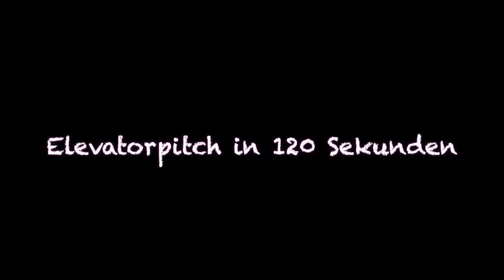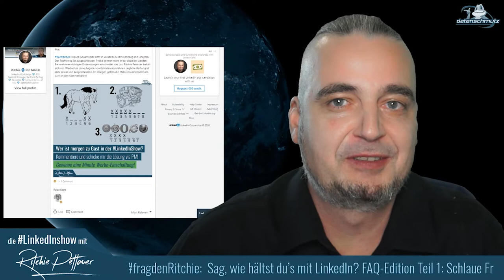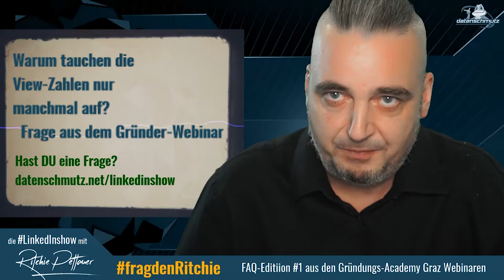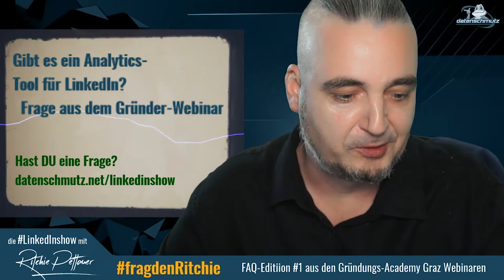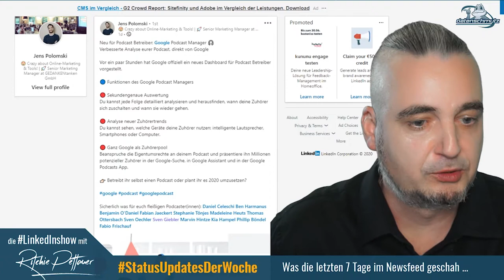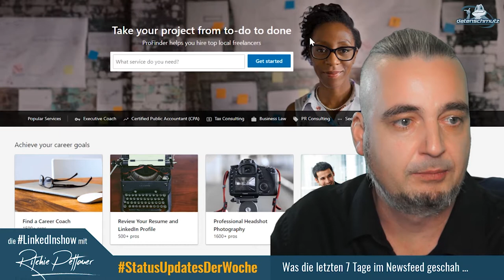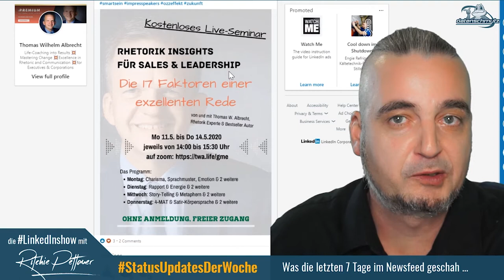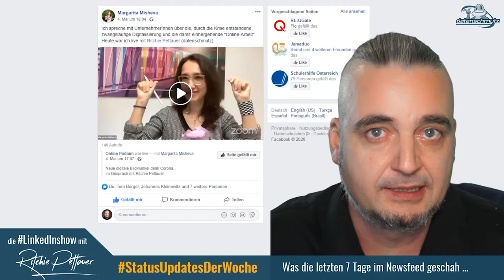LinkedInShow #39 mit Engin Eser | FAQ Edition #1 | impresschallenge #2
Bei der 39. Ausgabe begrüße schaut Engin Eser im virtuellen Studio vorbei. Er hat gerade die digitale Infrastruktur für das DACHTV Barcamp 2020 aus dem Boden gestampft und nach der Premiere der Veranstaltung viel Lob eingeheimst. Was tun 150 Video-Profis einen Samstag lang in Teams?

Weitere Antworten habe ich auf einige Fragen aus den LinkedIn-Webinaren für die Gründungs Academy Graz.

Die Status Updates der Woche sind natürlich auch mit dabei. Alle Links findest du auf meinem Blog: